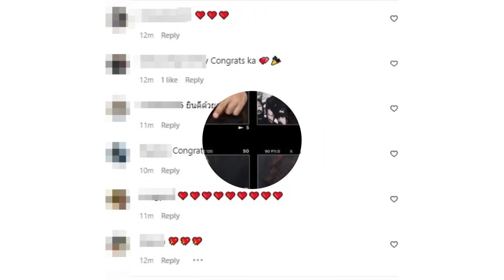ล่าสุด รักสุกงอม! หนุ่มสุดฮอต ทำเซอร์ไพรส์ขอแฟนสาวแต่งงานแล้ว#อาร์ม